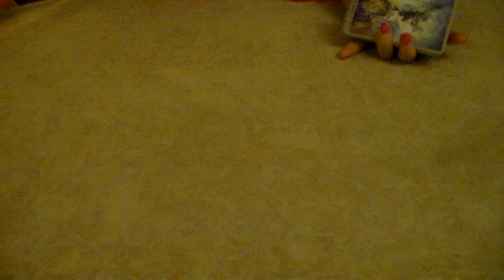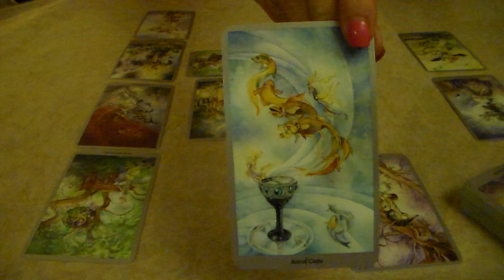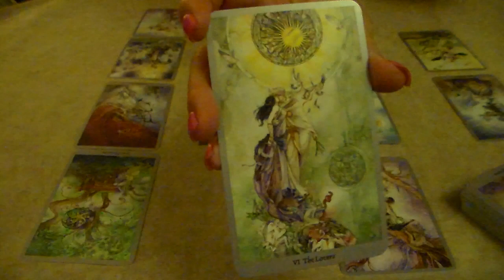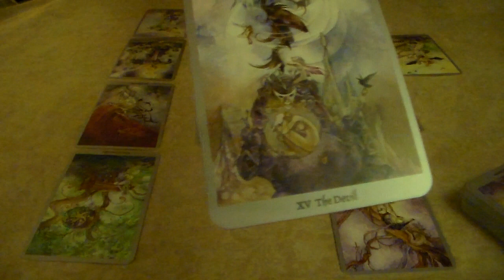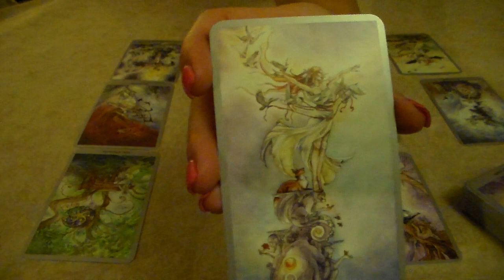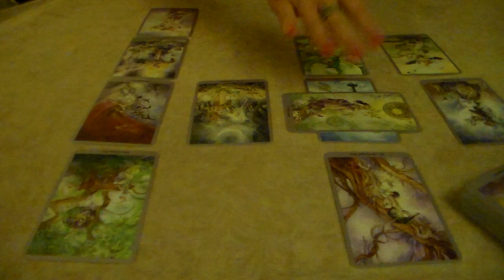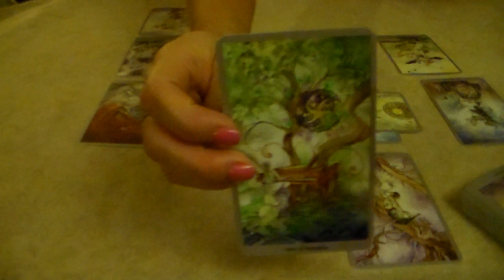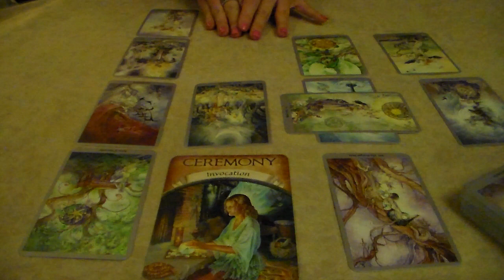Taurus September 2015 Monthly Reading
Welcome to North East Tarot's YouTube page! Here is Taurus September 2015 monthly tarot reading. I'd like to thank all of my new subscribers & everyone who supports my page! Thank you for all for your likes, shares, & subscribes! Wishing you all many blessings & a great month!!